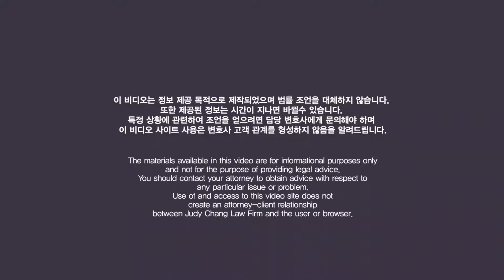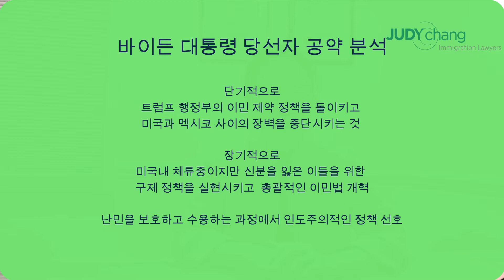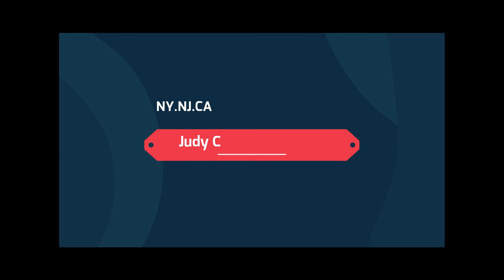조 바이든의 이민정책 (이민법 전문 변호사 주디장의 5분 이민토크)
조 바이든의 이민정책, 바이든, 이민공약, 한국사람에게 주로 해당되는 이민 정책들